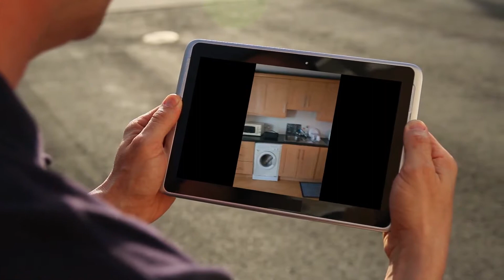Apartment to rent in Dublin, Ballymount Great, €250 / weekly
1

REF157040
1 large double bedroom granny flat ,kitchen living room...